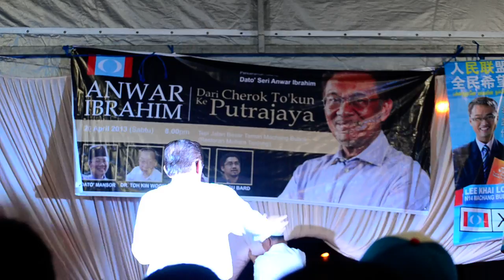Our Future PM of Malaysia Anwar Ibrahim @ Ceramah Machang Bubok 20/4/2013 Pt 1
Even though tonight he has many ceramah to attend Anwar Ibrahim still made it to Machang Bubok for ceramah as well as giving support to BM and Machang Bubok's candidates Steven Sim Chee Keong and Lee Khai Loon . It is rather attend a ceramah for knowledge than going to Han Chiang for the orang asing show.

Sungguhpun DS sibuk dengan beberapa ceramah pada malam ini dia tetap hadir ke ceramah di Machang Bubok untuk memberi sokongan penuh kepada calon BM dan MB saudara Steven Sim dan Lee Khai Loon. Akan tetapi hadir ceramah ini biar lebih baik daripada ke Han Chiang untuk persembahan orang asing yang ditaja oleh 1M Kebajikan kononnya pertubuhun daripada BN juga.

即使今晚要跑多场演讲，但安华还是依然出现在大山脚Machang Bubok为该区候选人站台。人群依然人山人海挤到街边去。